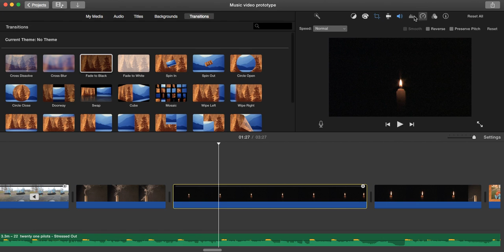Editing Transition - Cross dissolve and fade to black candle scene Final video prototype